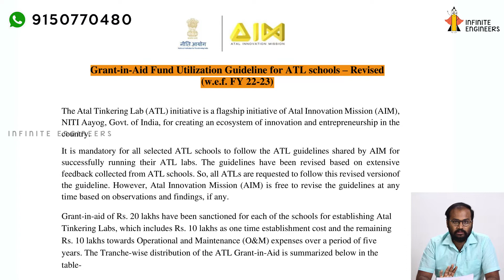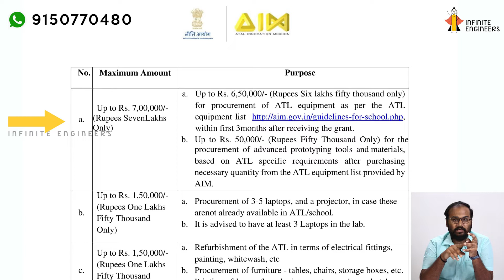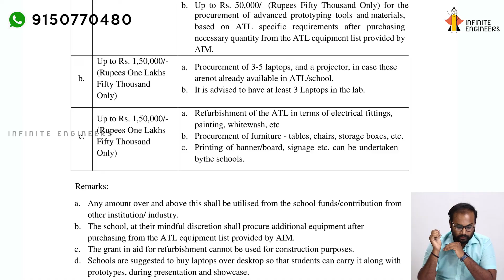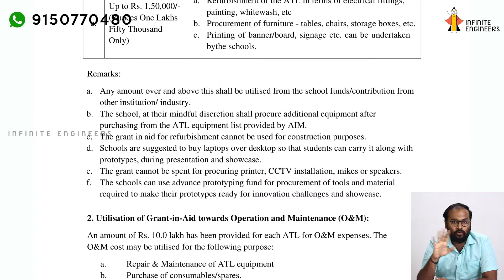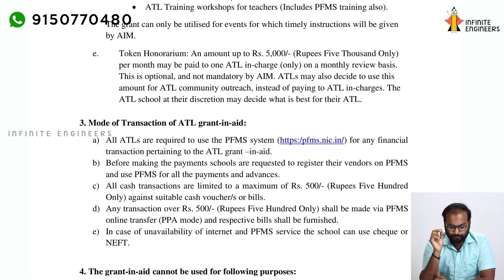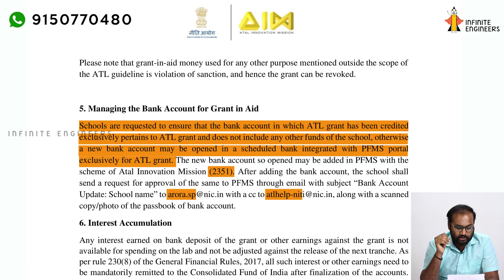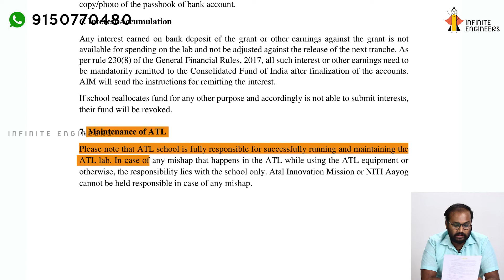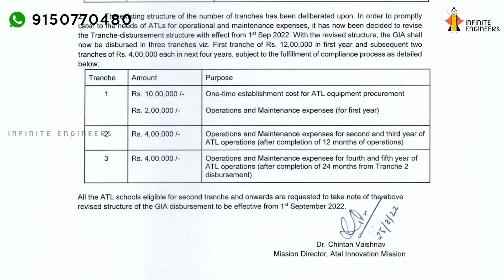Fund utilisation guidelines 2022 -2023 update and tranche 2 deadline | Infinite Engineers